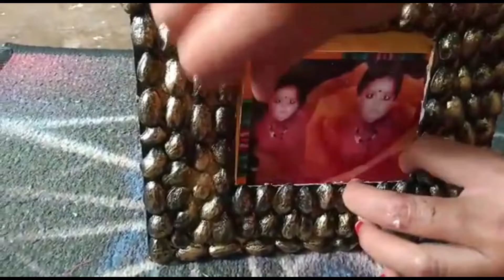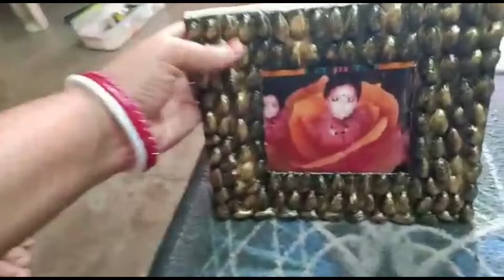Pista Shell Photo Frame | Best out of waste material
Best out of waste material photo frame
Material used:-
*Desk calendar
*Black colour
*Fevicol
*Golden dust
*Pista shell